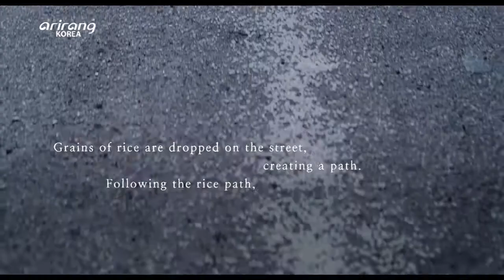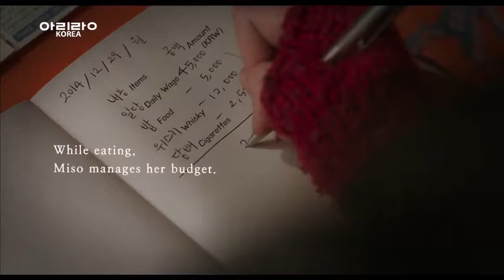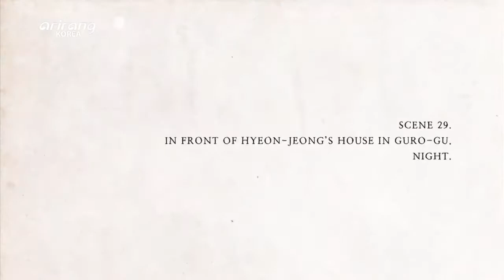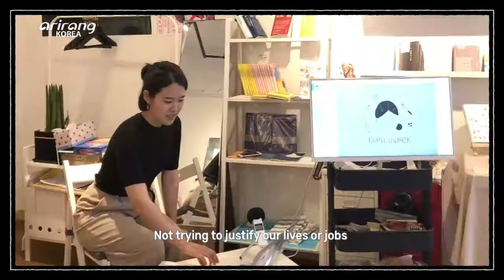[K-CINEFLEX] Ep10. “Microhabitat”_LISTEN TO THE SCENE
[Listen To The Scene] “Microhabitat”

This segment goes behind the scenes of a well-directed film through the voice! And the film for the second episode is “Microhabitat,” starring Esom and Ahn Jae-hong. This film revolves around a woman named ‘Miso,’ who is determined to give up her basic necessities of life to continue enjoying what she treasures the most - cigarettes, whisky, and her boyfriend. Experience an auditory into to the movie through the voice of Kim Ye-ji, who shares many similarities with ‘Miso’ in reality.